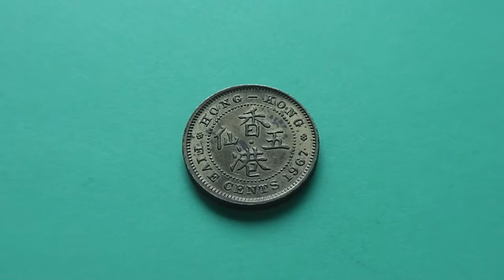5 Cents coin of the Hong-Kong Dollar from 1967 in HD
Here in this video you can see a 5 Cents coin of the Hong-Kong Dollar (HKD) from 1967 in HD.